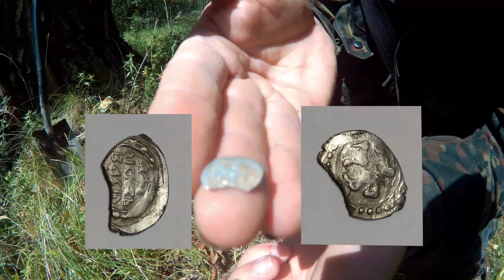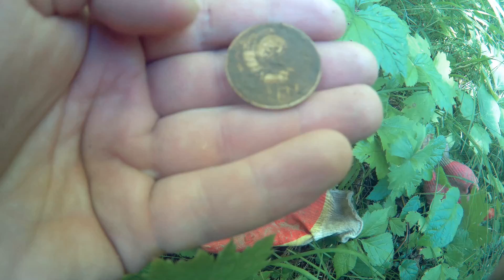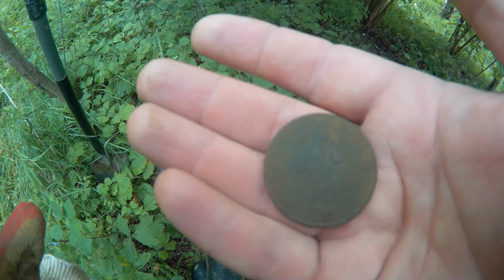Основная концепция лесного копа!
Лесное селище на берегу ручья, на котором встретились все эпохи от подражания монгольским монетам до советских монет!